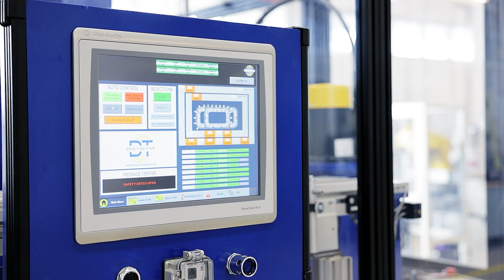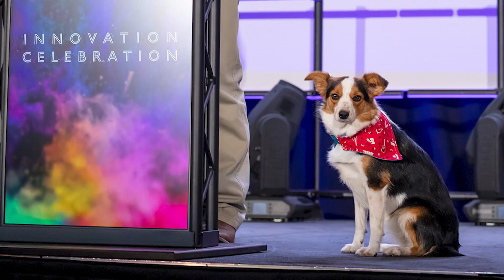Around the College // February 2023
In this month's Around the College, OTC begins offering bachelor's degrees, Fast Track recipients more than double, and we take a look at DT Engineering — our industry partner in the PMC.